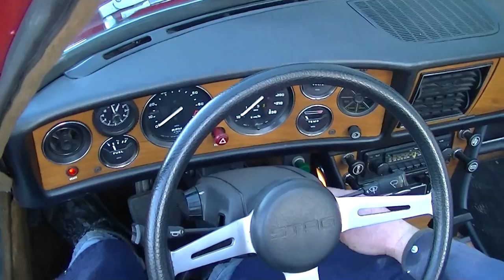Triumph Stag 1976 V8 very good original condition holland car - VIDEO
Triumph Stag 1976 V8 very good original condition holland car Interested in this car?

4 hrs voiture de Paris, 2 hrs voiture de Lille.